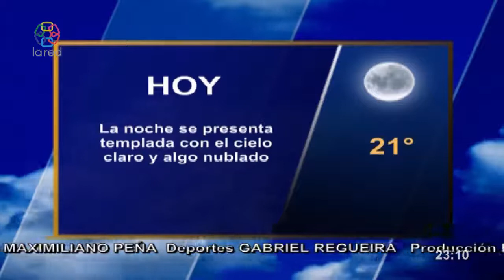Red Informativa Domingo 08 11 2020